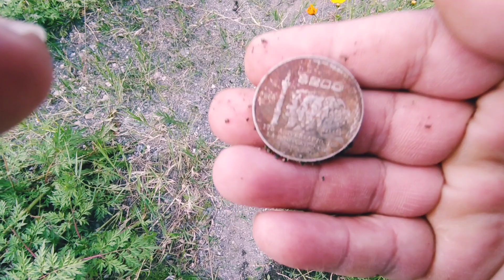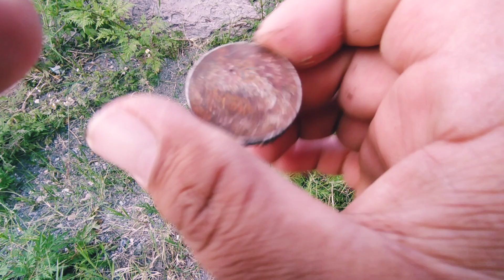Joyería y monedas encontradas en este arroyo con detector de metales!